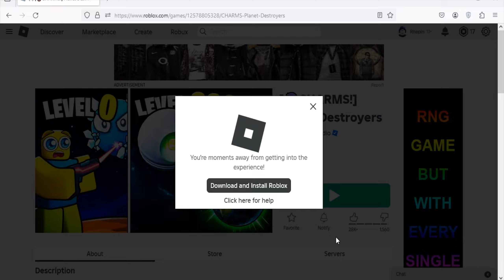Roblox Planet Destroyers New Code April 2024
New code for potions in Roblox Planet Destroyers
Code April 2024